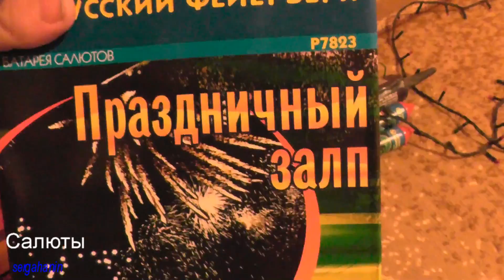РУССКИЙ ФЕЙЕРВЕРК.Салют.Обзор 2015